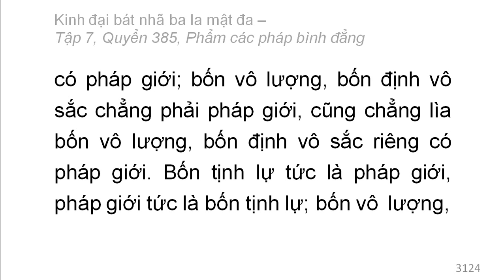Quyển 385: Kinh đại bát nhã ba la mật đa - Phẩm các pháp bình đẳng (rất hay) (385/600) (13)